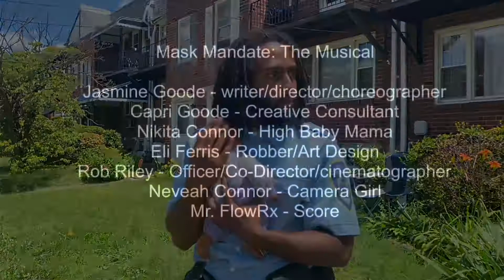MASK MANDATE: The Musical (2021)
Jasmine Goode - writer/director/choreographer
Capri Goode - Creative Consultant
Nikita Connor - High Baby Mama
Eli Ferris - Robber
Rob Riley - Officer/Co-Director/cinematographer
Neveah Connor - Camera Girl
Mr. FlowRx - Score